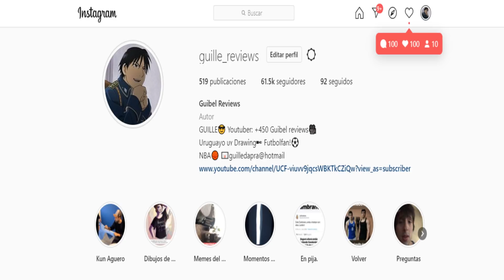LOS VILLANOS MAS ASQUEROSOS DE LA HISTORIA DEL ANIME